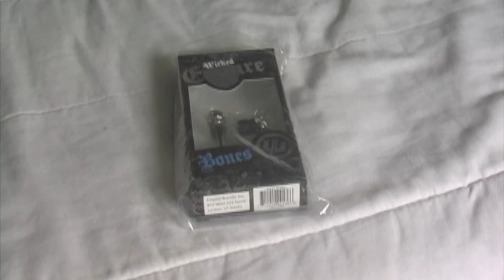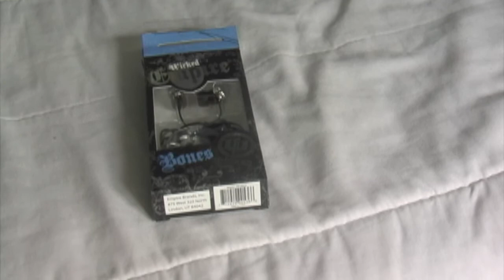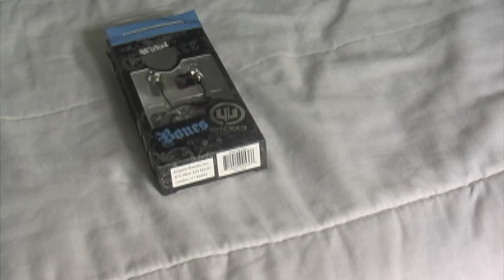200 SUBSCRIBER GIVEAWAY TALK? And Unboxing: Wicked Audio Skulls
98% sure we're giving away an iPod Shuffle. Leave a comment in the moderator box.